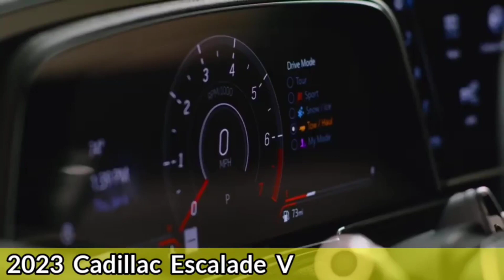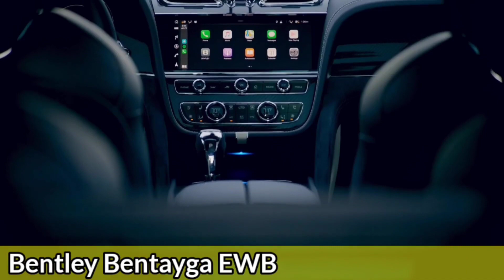TOP 5 MOST LUXURIOUS SUV IN THE WORLD 2022-2023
Amongst top notch SUV around the world, these 5 SUV’s are no match in term of safety, features and LUXURY. Check out the details and do comment your favorite one amongst the Top 5 Most Luxurious SUV’s.

Video Stamps
00:00 Thankyou
00:19 Intro
00:56 Luxurious SUV’s
09:16 Conclude
The Content is made for entertainment and knowledge only, yet if in any part of the video the original creator thinks that the part must be excluded, kindly mail me at , the content will be removed within next 10-15 working days.

I hope the video helps you in buying your safest dream car, a BIG THANKS to the original creators of the videos.